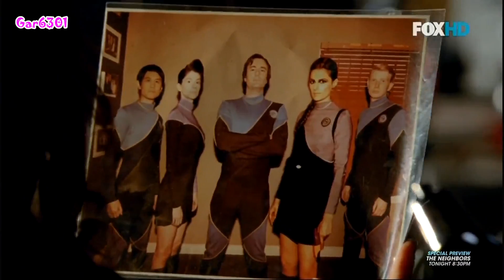EXTRAS CASTLE 5 The Final Frontier